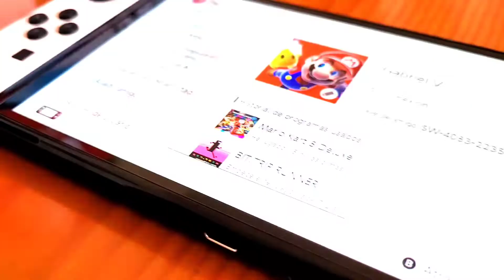URBAN TRIAL PLAYGROUND en Nintendo Switch OLED🤍 - GAMEPLAY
En este vídeo analizaremos cómo se ve URBAN TRIAL PLAYGROUND en la pantalla de la Nintendo Switch OLED. Si lo jugaste alguna vez, deja tus impresiones en los comentarios. Muy entretenido.